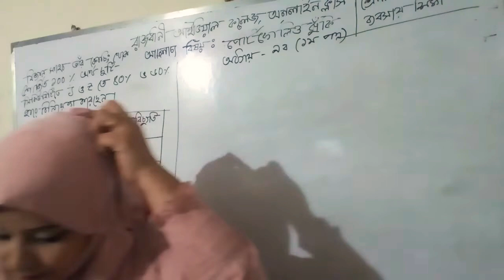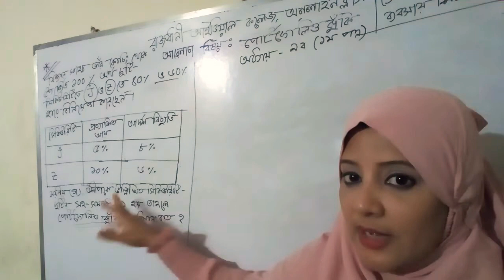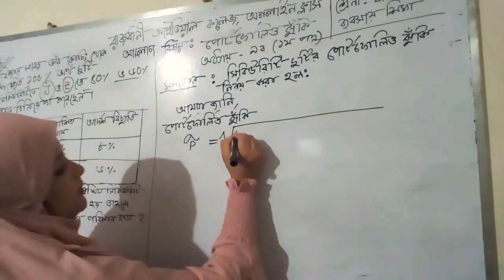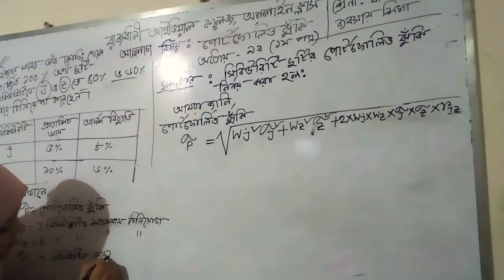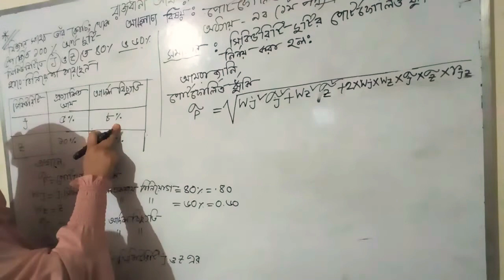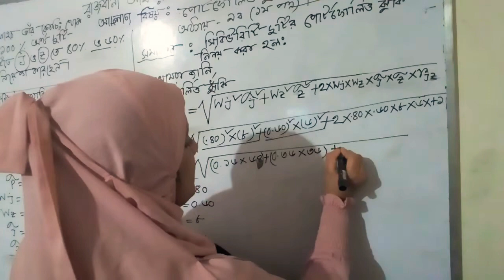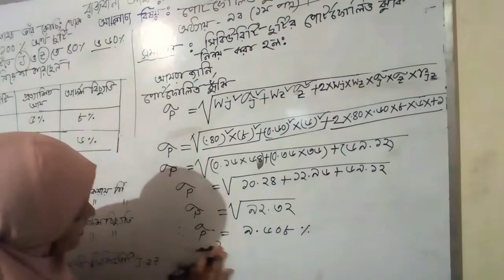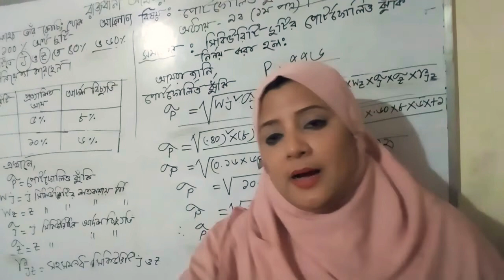published:24/2/2021,class:12, Subject:Finance,Topic:Portfolio Risk,Chapter:9,lecture:40